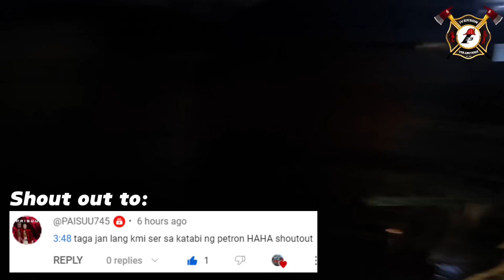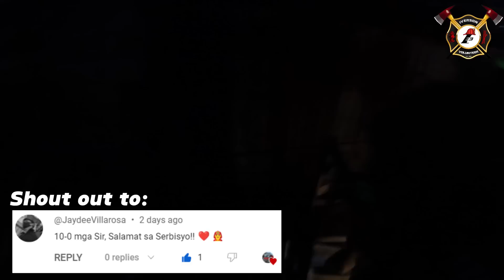Early Fire Out @Tambunting St. Brgy 373 Sta.Cruz Manila